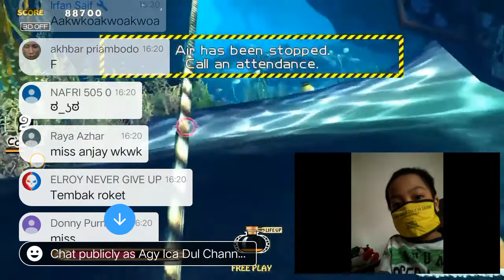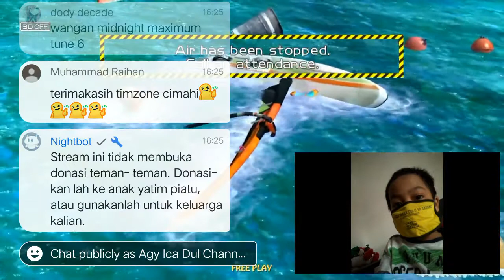I love cilandak mall kocak Go to island Timezone #2